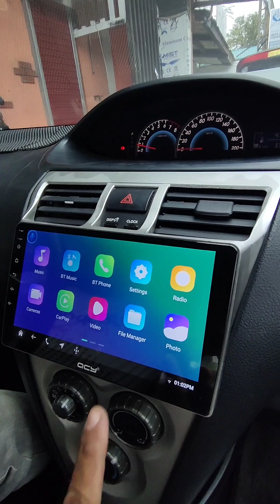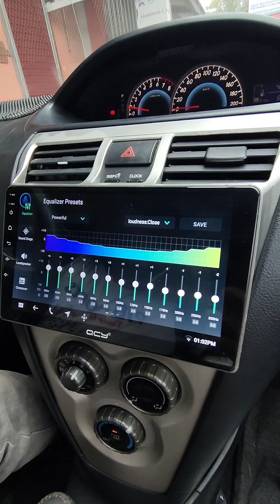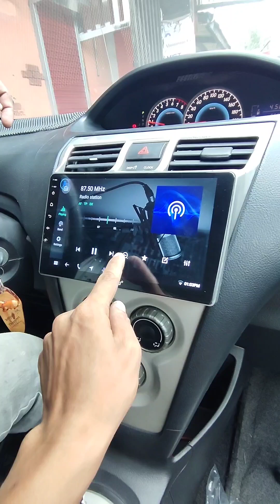Toyota Vios Gen 2 QCY's Premium Android Head Unit 9" Octacore with FREE REVERSE CAMERA 🔥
Thank you, Boss Santos, for choosing Andre's Auto Accessories - Keon Sondra Zamboanga 👈

𝐄𝐍𝐉𝐎𝐘 𝐀𝐏𝐏𝐋𝐈𝐂𝐀𝐓𝐈𝐎𝐍𝐒 𝐒𝐔𝐂𝐇 𝐀𝐒:

🎞️ 𝗡𝗘𝗧𝗙𝗟𝗜𝗫
🗺️ 𝗪𝗔𝗭𝗘

𝐀𝐃𝐃𝐈𝐓𝐈𝐎𝐍𝐀𝐋 𝐅𝐄𝐀𝐓𝐔𝐑𝐄𝐒:

✔️Split-Screen Feature
✔️Equalizer
✔️FM/AM Radio

📍Shop Location

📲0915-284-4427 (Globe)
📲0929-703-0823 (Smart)